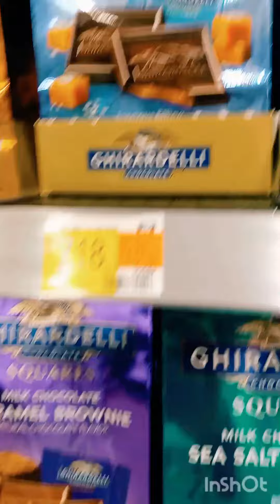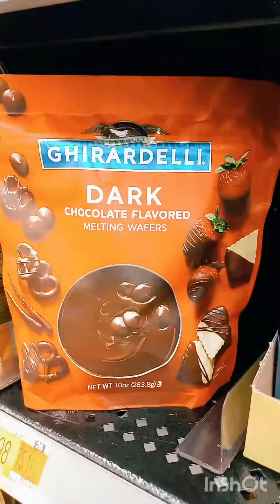Ghirardelli| made in USA Chocolate 2023| clip 4 USA Chocolate Series 2023| Sri Lankans life in USA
This video shows Ghirardelli| made in USA Chocolate 2023| clip 4 USA Chocolate Series 2023| Sri Lankans life in USA Created by InShot
The video talks about the World's luxsiouris chocolate brand exclusively made in USA over around 160 years.
topics
Ghirardelli Squares USA 2023
Ghirardelli Chocolate History USA
Ghirardelli Chocolate prices in USA  2023
Ghirardelli Chocolate brands in USA 2023
Chocolates USA 2023
Best Chocolates in the world 2023